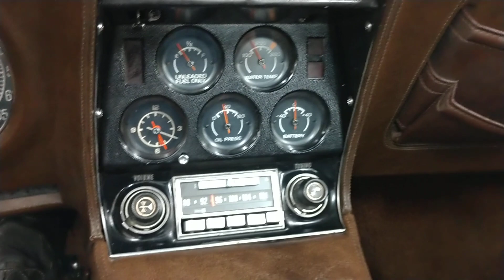1976 White Corvette For Sale Brown Interior Automatic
Numbers matching, L48/350, automatic transmission, brown leather interior, AM/FM Delco radio, power windows, power steering, power brakes, rally wheels, tilt and telescopic steering column, HEI ignition, R134 A/C, Edelbrock aluminum intake, Holley Carburetor, and much more.

We changed the oil and filter, transmission filter and fluid, rear end grease and additive, and checked and lubed the chassis. We also replaced the speedometer cable and sway bar links.

This will make someone a fun corvette to cruise around in.

1976 was the last year for the stingray emblems on the fenders of the corvette, the only year for the Vega steering wheel on tilt and tele steering columns,  and the first year for metal floors.